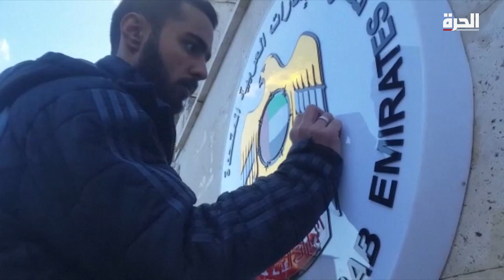الحكي سوري - هل تعود دمشق للجامعة العربية من بوابة الرياض؟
أعلنت شخصيات مقرّبة من النظام السوري عن قيام وفد أمني سعودي بزيارة لدمشق، للتمهيد لإعادة افتتاح سفارة المملكة بالعاصمة السورية، لكن مسؤولاً في الخارجية السعودية وصف الأنباء بهذا الصدد بأنها غير دقيقة. ومن هنا، تقصّت هذه الحلقة من "الحكي سوري" حقيقة ما جرى، وناقشت مستقبل العلاقة بين الرياض ودمشق، واحتمالات عودة الأخيرة إلى الجامعة العربية، وتأثير كلّ ذلك على وضع المعارضة السورية والاعتراف بالنظام، والعلاقات بين دمشق وطهران.